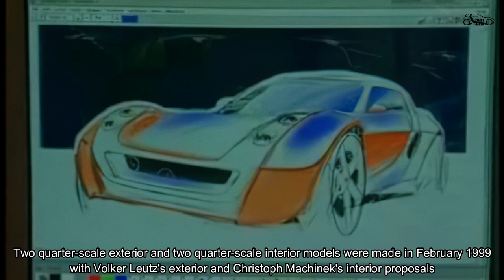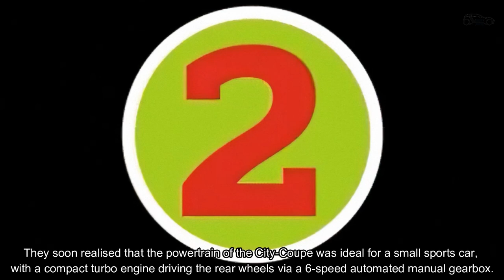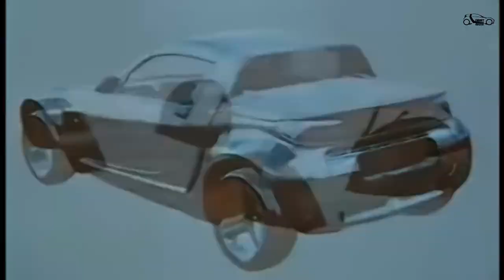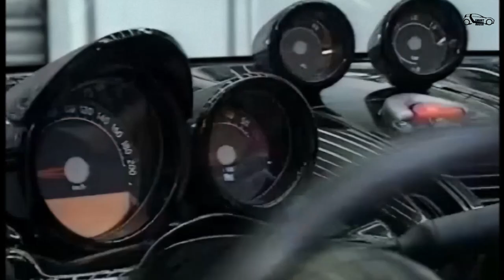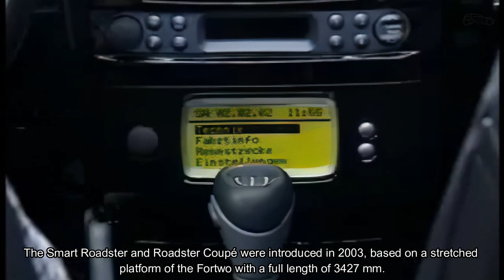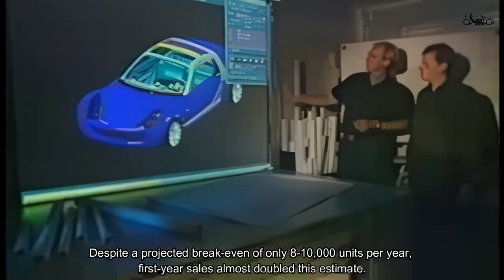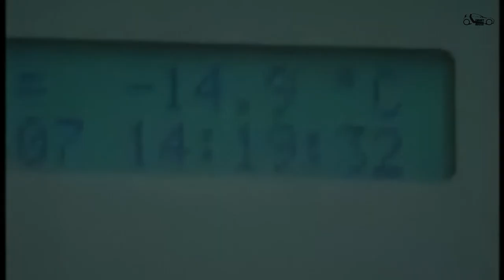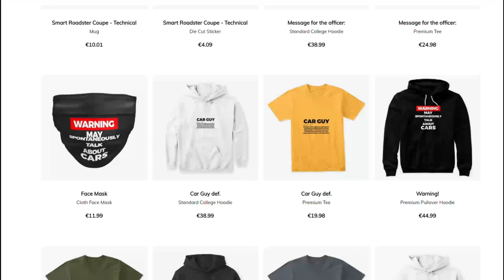HOW IT´S MADE: Smart Roadster | Smart Concept Car W452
Exclusive access to over 50 videos that show in detail repairs for different Smart models

⚠️Copyright: SmartRacer
🎦Filmed with: Samsung S9
Edited with: Filmora Pro 9
Car in the video: Smart Roadster 452 0.7 Turbo